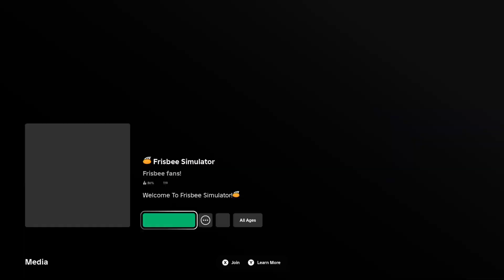Throwing frisbee 🥏 Frisbee Simulator 🥏 Roblox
Trying Roblox game 🥏 Frisbee Simulator
Creator: Frisbee fans!

💪Gain strength
🥏Throw your frisbee as far as possible
🐉Hatch COOL pets & frisbees skins!
🌎Explore new Worlds!
🏆Climb the leaderboards and become the BEST